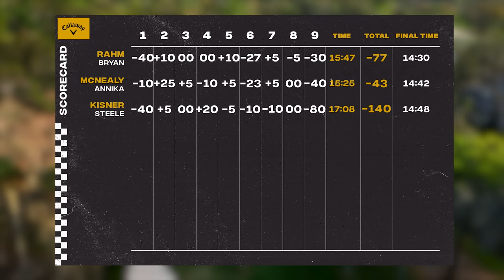ROGUE RACE | Episode 3: Annika Sörenstam & Maverick McNealy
Annika Sörenstam and Maverick McNealy are the next team to take on the Rogue Race! It's the youth and athleticism of Maverick paired with the GOATness of Annika. Watch them fly through the 9-hole course and try to take first place over Jon Rahm & George Bryan.

About Rogue Race:
8 teams compete in a fast paced, action packed, 9 hole challenge course testing even the best of golfers.

The 8 teams race to clock the fastest time while earning the lowest score on each challenge. At the end of the race the team with the best time WINS!

It’s golf like you’ve never seen before.

RogueRace Teams

*Abraham Ancer
*Martin Borgmeier

*Sam Burns
*Johnny Wunder

*Adam Hadwin
*Josh Kelley

*Kevin Kisner
*Roger Steele

*Marc Leishman
*Kira Dixon

*Maverick McNealy
*Annika Sörenstam

*Jon Rahm
*George Bryan

*Henrik Stenson
*Hally Leadbetter